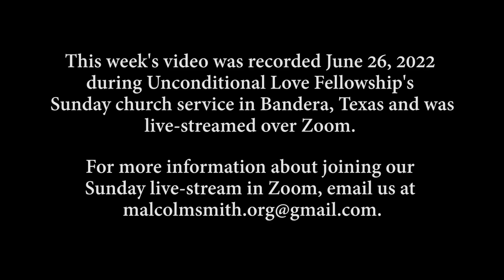WEBINAR 401 - Eyes Open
This video was originally broadcast on Sunday, June 26, 2022 Join Malcolm every week for a new video.